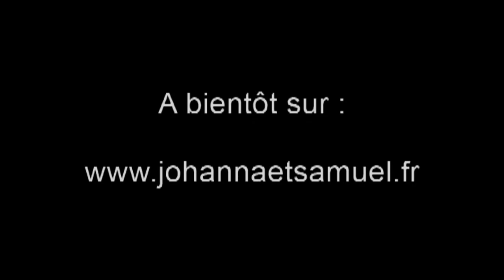L'Extraordinaire Voyage de Beau Doudou (Johanna & Samuel) Conte Musical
Conte musical jeune public